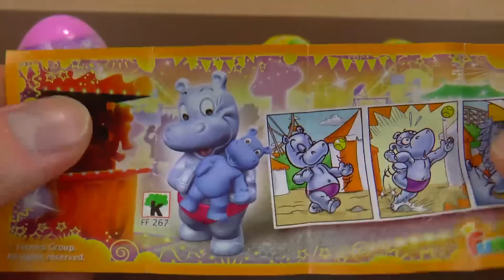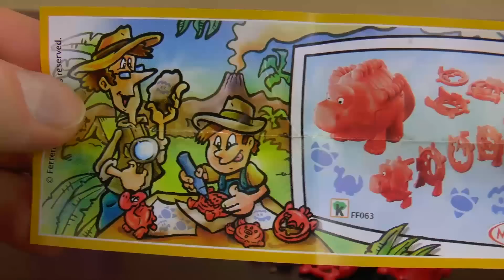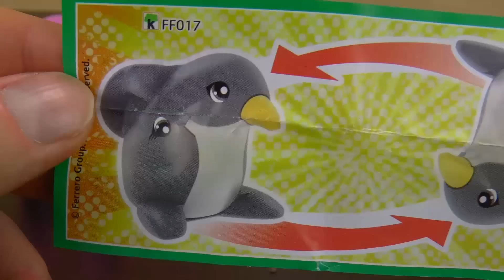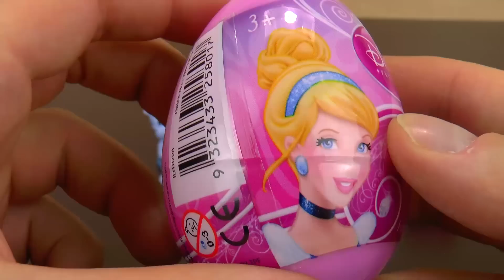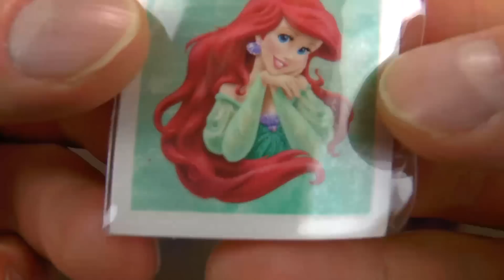Киндер Сюрприз Сорокалетние 40 лет Игрушки для Детей